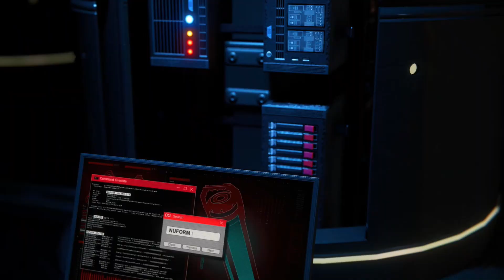Rocking with the matching Adidas! 🔥🕷 (Marvel's Spider-Man: Miles Morales) [Part 2]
Intro:
Lighting Animation from Videezy.com
Galiver Sans Obliques font by xxjjoosengx0xx
OST: Won't Give Up from Marvel's Spider-Man: Miles Morales

Outro:
Song - Insane by Young Weight (Available on YouTube, Spotify, & Apple Music)
Beat Prod.TheBeatPlug & K Stacks (Leased License)

Music YouTube, Spotify, & Apple Music - Young Weight